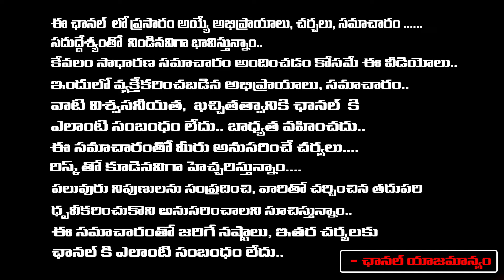Vizag Tahsildar Ramanayya issue | AP News | First Telugu digital